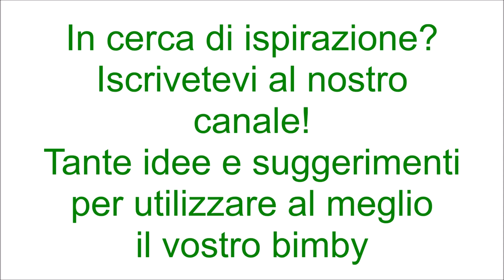Frittelle di mele per bimby TM6 TM5 TM31 TM21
Ingredienti:
50 g di zucchero semolato
la scorza di un limone
180 g di latte
140 g di farina di tipo "00"
1 uovo
3-4 mele